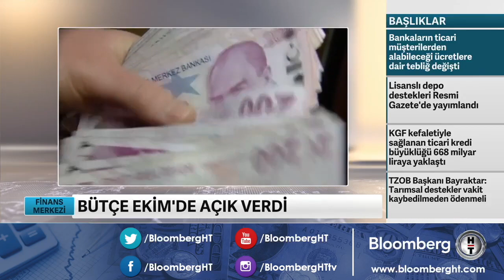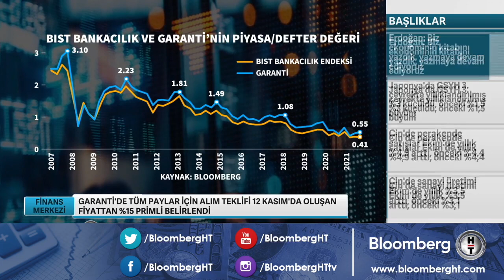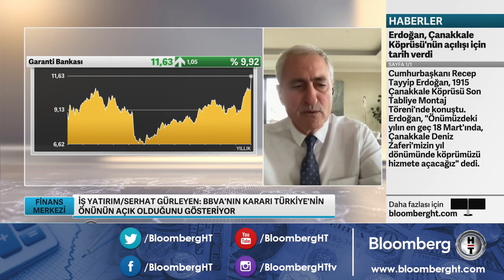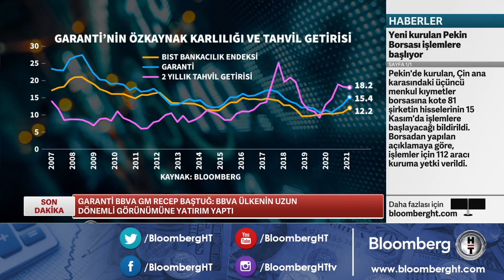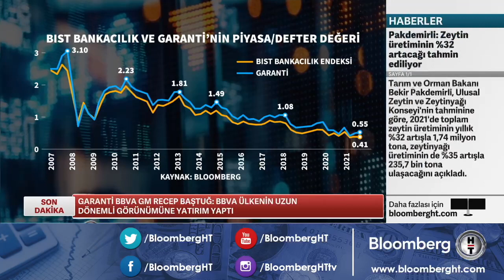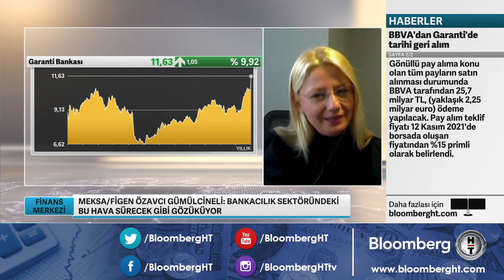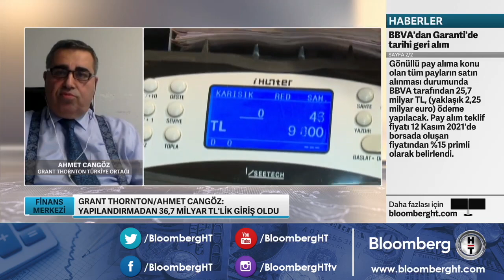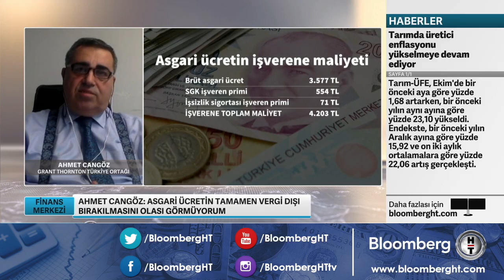BBVA'dan Garanti'de tarihi geri alım - Finans Merkezi | 15.11.2021